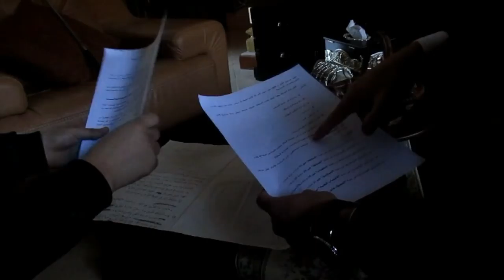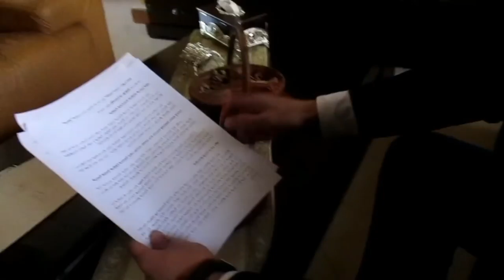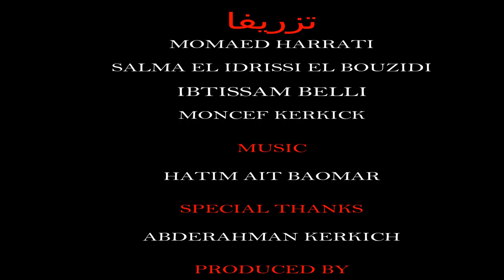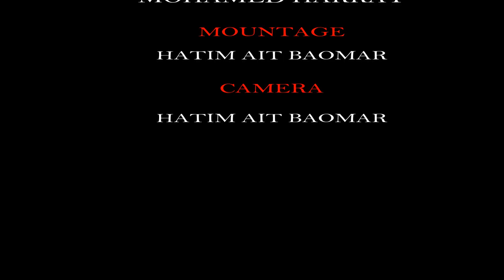MOHAMED HARRATI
MOHAMED HARRATI FILM QASSIR (tzrifa)